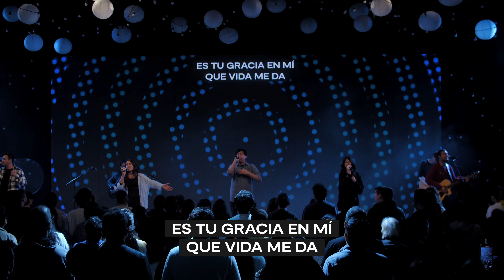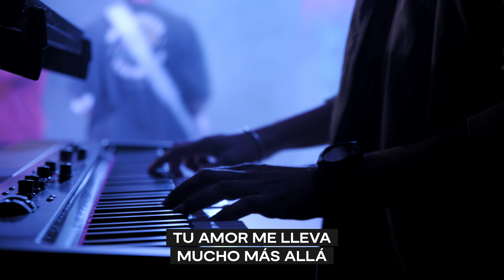Revive noches cdv, 01 de Octubre de 2023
01.10.23 | Karyn Barriger | El padre pródigo | cdv Surco

Mensaje del 01 de Octubre de 2023 en el campus Surco de la iglesia caminodevida - Lima, Perú por la pastora Karyn Barriger.